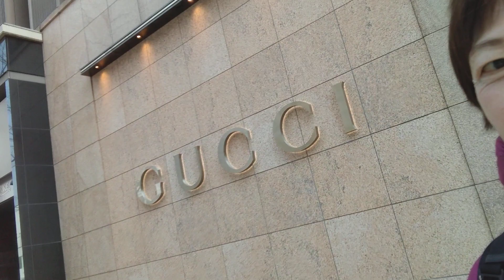神戸旧遺留地春模様一人雑談 春は肝臓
雄谷昌子(オオヤマサコ)の『体も心もhappyになる「超シンプルyoga」』AmazonKindle から審査が下り、無事に出版となりました。
印税の発生しない書籍です。
是非ともご覧ください。お友達やご家族の方にも是非ご紹介ください。
以下から、
‹雄谷昌子 体も心もhappyになる 超シンプルyoga›

雄谷昌子(オオヤマサコ)
大学、フィトネスジム、文化センターなどで、リズムヨガなど様々なオリジナルレッスンを指導しています。レッスンを通じて体も心もピュアで明るく元気になれるエネルギーを共有したいと思っています。現代は、平均寿命は伸びたにも関わらず、古来の日本人より体や心が硬くなり弱まっています。体を動かすことで、身体も心も脳も元気になれます。単なるダイエットのツールとしてのヨガに留まらず、多種多様な運動、整体法などを融合した他にはないオリジナルレッスンを、体感ください。体も心もhappyに繋がりましょう。

武庫川女子大学、神戸学院大学にて非常勤講師、神戸大学コグニケア指導員

オリジナルレギュラーレッスン指導施設
グンゼスポーツ、神戸新聞文化センターミントビル、ゴールドジム元町 他